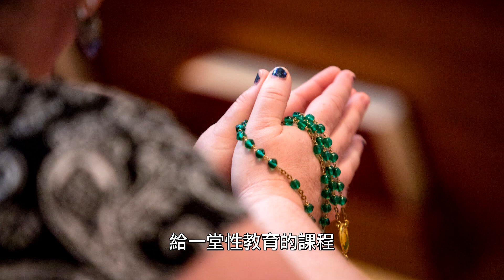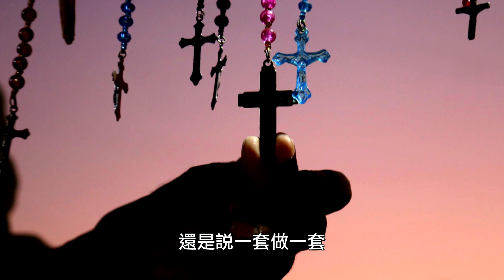真心話:真福八端【第六端】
在四旬期間，道明會劉洪昌修士會與我們分享瑪竇福音第五章的「真福八端」，在每一端中一起去反省、思考在自己的生活中是否有一個充滿福樂的生命。

本集反省:「心裡潔淨的人是有福的，因為他們要看見天主。」